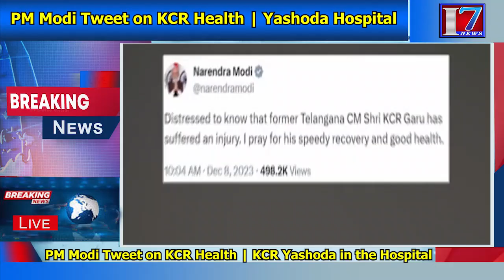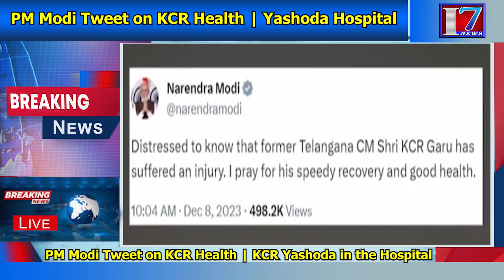PM Modi Tweet on KCR Health | KCR Yashoda in the Hospital | I7 News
7news is founded on a vision, which seeks to be the most Creative media organization in the world. It is India’s leading  24-hour news network, offering comprehensive news coverage, business, lifestyle, and feature programming and documentaries to worldwide news networks, which include News Channels, Print Media, And Online webcasts. It is a one-stop shop, which aims to provide editorial